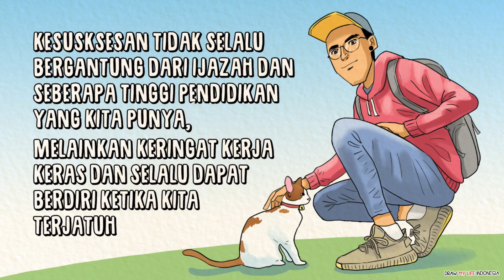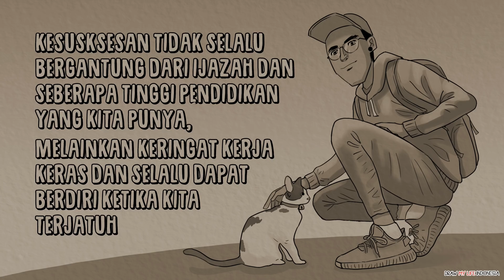OBBYPHY - DRAW MY LIFE INDONESIA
Special Thanks to our Scriptwriter :
- Pristiqa Ayun Wirastami ( IG : pristiqaaw )
- Mastilah ( IG :itsmeilah_)

Selamat Datang di video DRAW MY LIFE : OBBYPHY. Di video DRAW MY LIFE ini, kita akan membahas kisah perjalanan hidup idola kami yang lainnya yaitu Obbyphy. Kita sangat excited membuat konten ini karena kita juga salah satu fans garis keras Obbyphy atau biasa disebut Skedebebes.

DRAW MY LIFE INDONESIA adalah channel youtube yang tayang 2x seminggu dan saat ini kami satu-satunya channel di Indonesia yang khusus membuat konten DRAW MY LIFE secara rutin. Kami akan membahas tentang artis, selebgram dan youtuber yang sedang trending di Indonesia bahkan mancanegara. Terima Kasih.